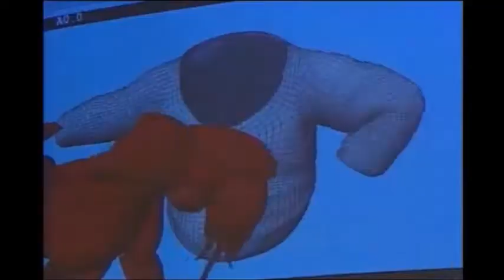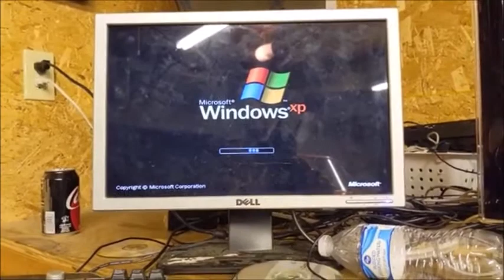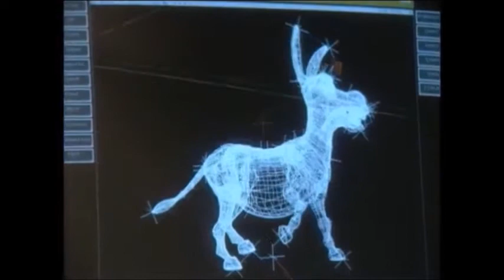Paramount, Nickelodeon and DreamWorks ALL GROWN UP THE JUNGLE MOVIE Visual Effects: PDI Animation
The PDI/DreamWorks Computer Animation brings the visual effects to filmmakers of All Grown Up The Jungle Movie: Rugrats Flying School on Hewlett-Packard and Dell Technology to the feature film.